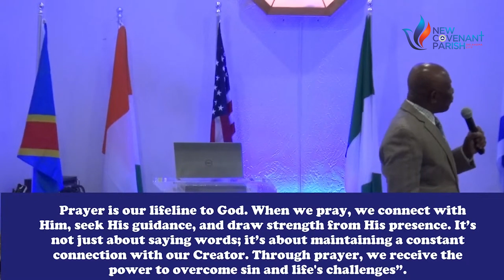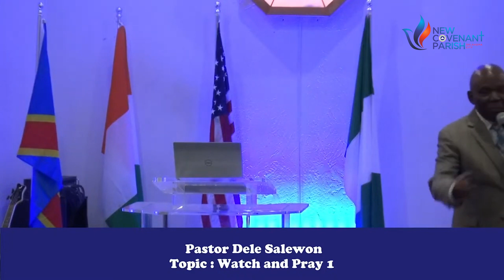Watch And Pray 1 | Pastor Dele Salewon